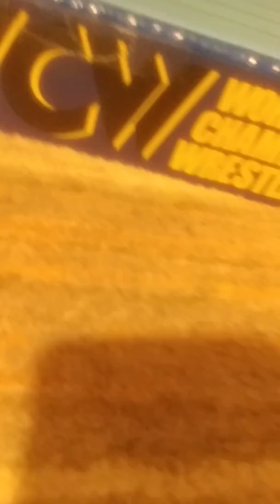My favorite wwe moves